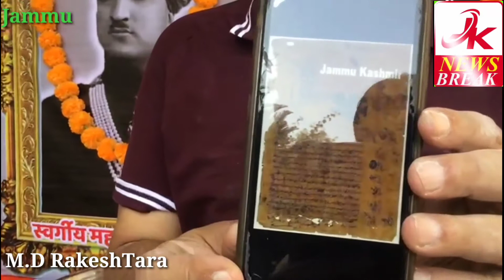birthday maha raja hari singh